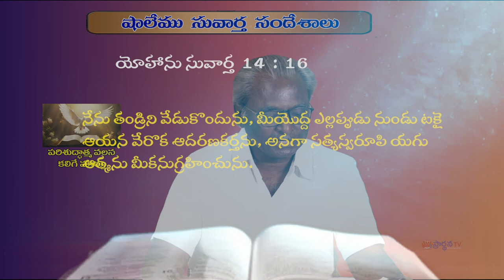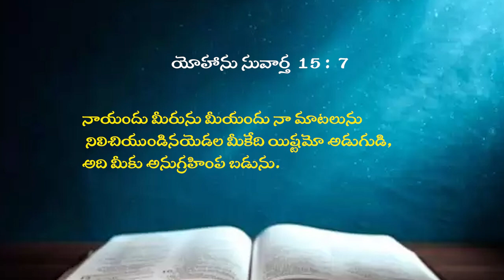kaile vijay babu garu 15 10 24